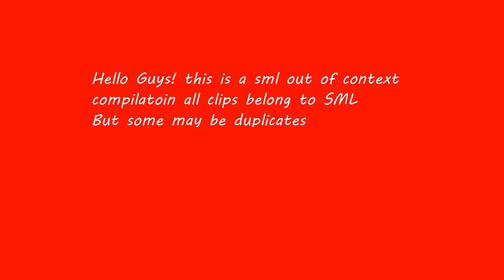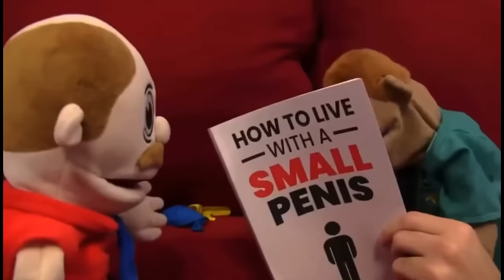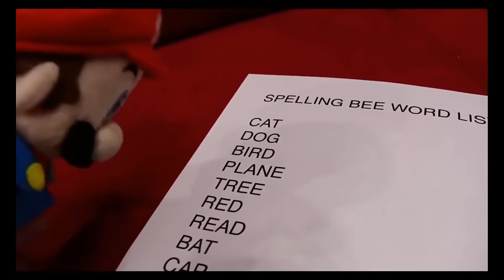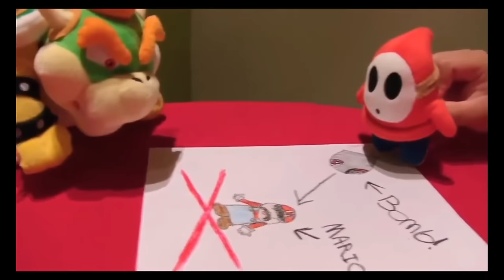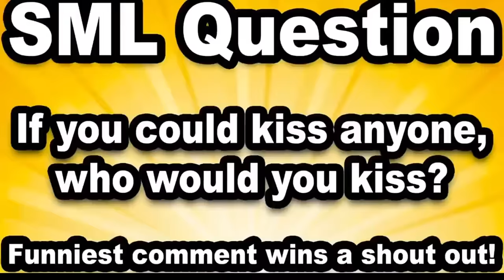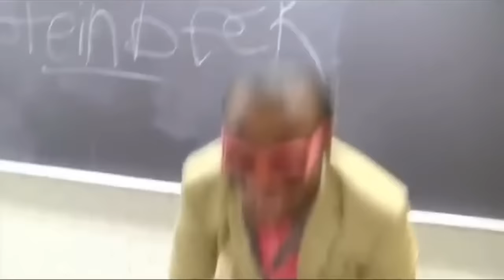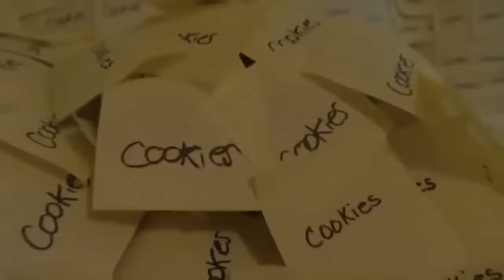SML but out of context for roughly 56 mins